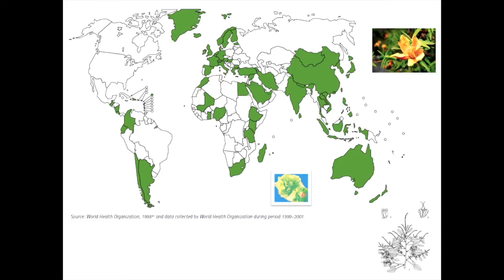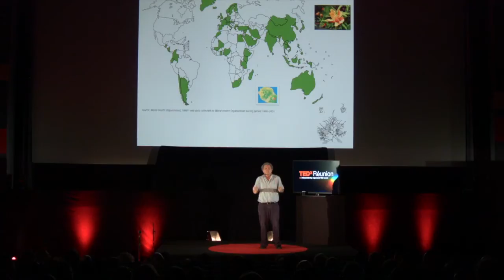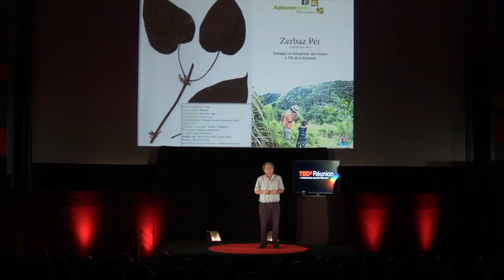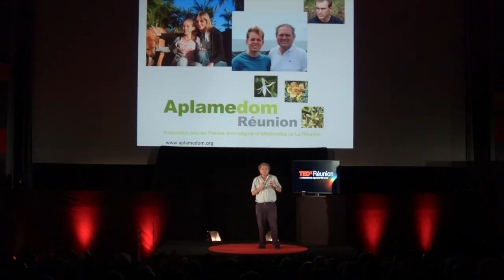Les plantes des îles enfin reconnues officiellement | Claude Marodon | TEDxRéunion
(Is)lands wIth possIbIlItIes

Claude Marodon, pharmacien, nous interroge :
« Savez-vous que les deux tiers de l’humanité se soignent presqu’exclusivement de plantes médicinales ? Que s’est-il
passé pour que nous nous détournions des plantes dans les îles pour adopter les remèdes chimiques avec ses inconvénients et ses limites ? » Pour le comprendre, Claude nous explique qu’il faut remonter au Code noir du temps de l’esclavage. Il était interdit
aux esclaves de soigner avec des plantes parce qu’ils avaient connaissance de leurs vertus thérapeutiques et capacités de tuer. Ce pouvoir extraordinaire faisait suffisamment peur pour en interdire l’exercice. Les CODEX, recueil officiel des médicaments autorisés en France, ne comprenaient jusqu’il y a peu aucune plante des îles et de l’outre-mer. Il a fallu attendre 2006, soit presque 150 ans, pour changer cette situation, grâce à l’action de personnes qui ont réussi à ouvrir de nouveaux possibles. Claude Marodon évoquera comment « Îles et possibles » de se soigner grâce à ce que la nature nous offre, et à la mémoire des gramounes réactivée par les jeunes.
Pour moi, TEDx RÉUNION, c’est : le champ des possibles réponses pour relever les défis de notre humanité.
Pour moi, il est possible de : soigner les maux simples avec les simples remèdes accessibles à tous ; le succès des grands projets tient dans leur simplicité.
Parlez moi de ... en 3 mots : l’évolution de l’humanité sur terre Mon rêve pour 2214 : paix et harmonie entre les Êtres Vivants (de l’infiniment petit au plus gros).